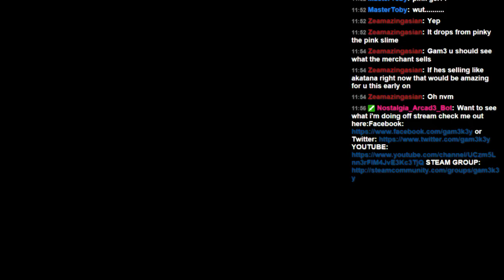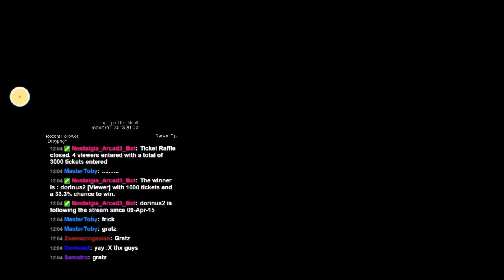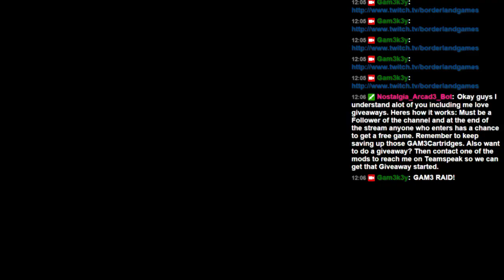Adventure Mode ACTIVATED! Terraria 1.3 ~2000 Follow Goal~ - 4 / 4